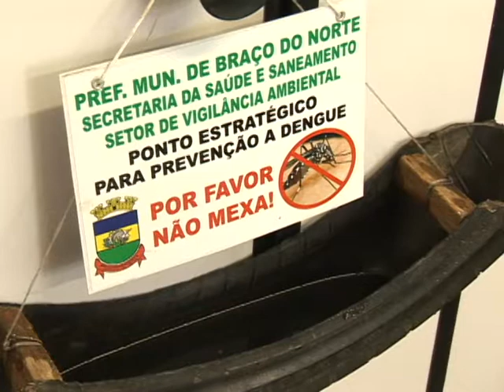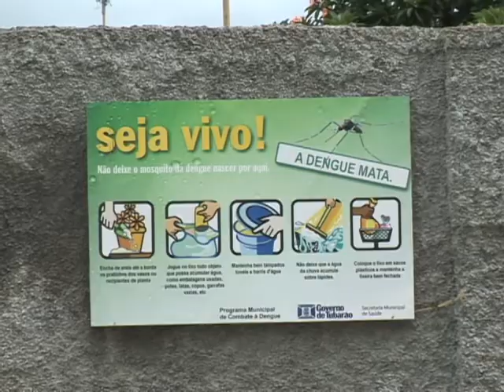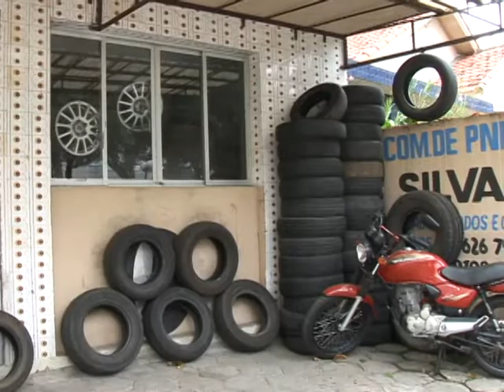Focos de Dengue | Tubarão - SC | Nenhum Caso | 2012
Este ano nenhum caso de dengue ou focos da doença foram detectados na região, mas isso não significa que estamos livres do transmissor. de acordo com a coordenadora do programa combate a dengue é preciso ficar alerta e não deixar água parada em locais como vasos de plantas, pneus e outros lugares onde mosquito possa procriar.